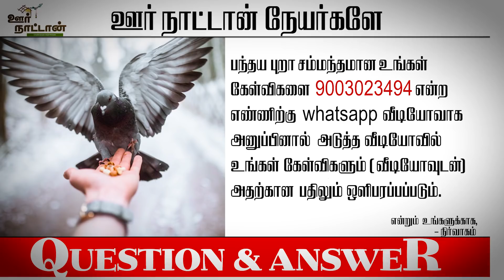பந்தய புறா கூண்டு அமைப்பு முறை | Prevent Diseases | Long Distance Racing Pigeon | Oor Naattan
ஹோமர் புறா சம்மந்தமான நேயர்கள் கேள்விக்கு விளக்கமான பதில்.

Farm Address :
Kumar,Teynampet,Chennai.

To Share Informations about your Farms and Farm related products in this channel And Any Promotion and Advertisement please
Contact OOR NAATTAN via,